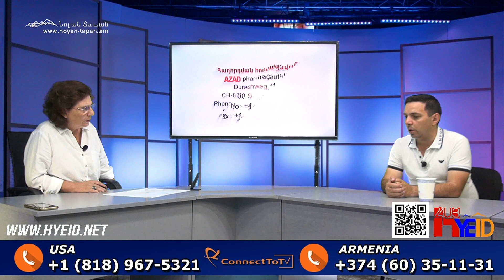Բաքվում շատ լավ հասկանում են խաղաղության պայմանագրի գինը․փորձում են կորզել ամենը, քանի դեռ թույլ ենք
Նոյյան Տապան. «Քննարկում». Հյուր՝ քաղաքագետ Արմեն Վարդանյան